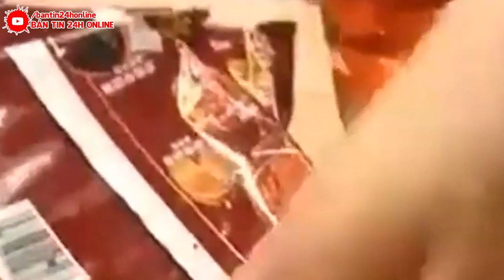BÃO TẬN THẾ 280KM/H CẤP 17 VÙI.LẤP Đ.T.HIỆP. SÓNG THẦN 32M XO'A SỔ ĐẢO HẢO NAM